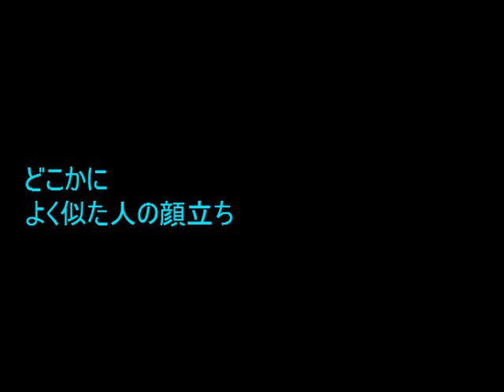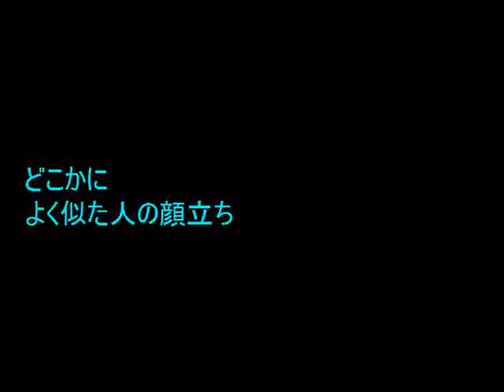No.1644 「皇帝」 Aポエット オリジナル曲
絵画の中の国王も、一見どこかにいた市井の人の面立ちをしていて、その違いは衣装だけなのかもしれない・・・。